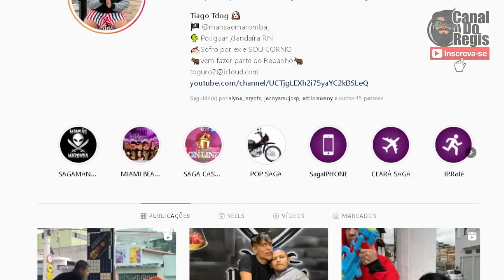O FIM DA MANSÃO MAROMBA… RECADO PARA O TOGURO!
CANAL Biel do Hype

Para crescer fora do normal Kronos Pharma é o canal

Pois é galera muita gente me pergunta porque parei de postar videos sobre a Mansão Maromba e resolvi explicar alguns motivos nesse video!
Toguro postou um video falando sobre a falencia da Mansão Maromba e resolvi falar um pouco sobre os erros que eu visualizei nos últimos tempos.
participação especial do Biel do Hype

00:00 Inicio
00:34 Assunto do Vídeo
02:03 Não responderam superchat do Regis por ser "só 5 reais"
02:16 O cabeça de r*la falou que o regis ganha muito dinheiro com eles e que tinha que doar mais
03:14 falou também que ia derrubar o canal do regis kkkk
03:32 depois ficou em choque
04:58 Toguro fala sobre a queda das visualizações
07:29 Opinião do meu brother @bieldohype9852
08:36 Qual o motivo dessa baixa?
12:14 Opinião do Regis e Fim